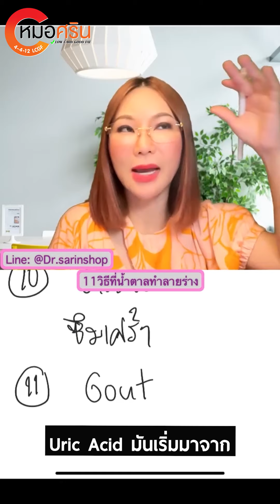11 วิธีที่น้ำตาลทำลายร่าง!! | หมอศริน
11 วิธีที่น้ำตาลทำลายร่าง!! | หมอศริน